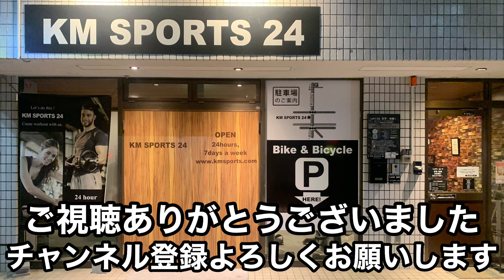【KM SPORTS 24】ベンチプレス 合トレ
2024年7月6日に行われた

KM 合トレでの自分の試技動画です。

相模國サマーベンチプレス大会前最終合トレでした。